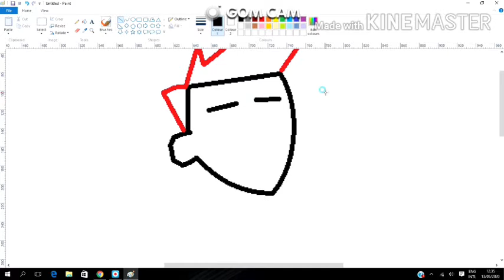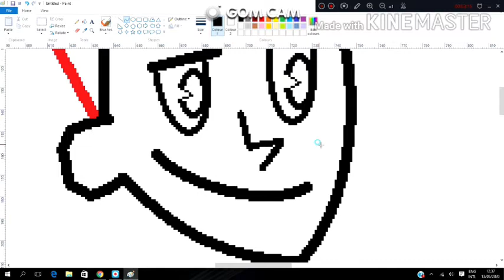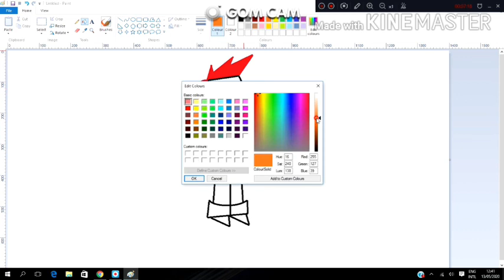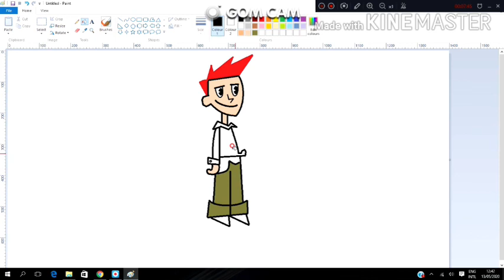How to Draw Bradley Carbunkle | My Life as a Teenage Robot